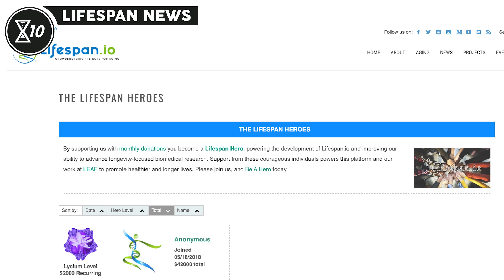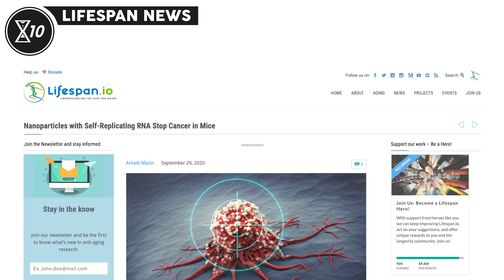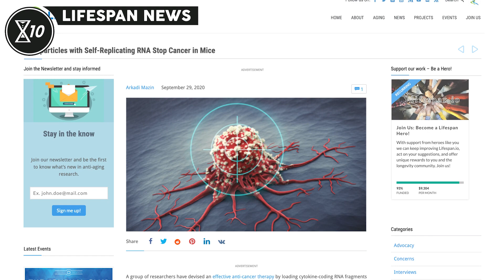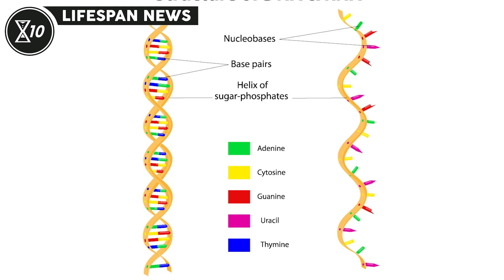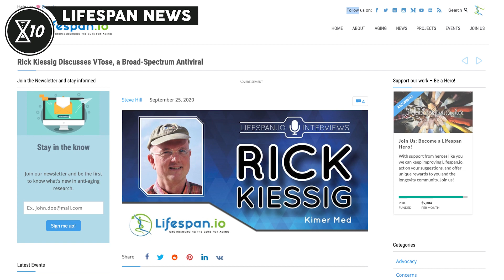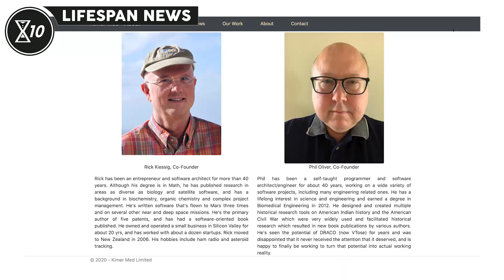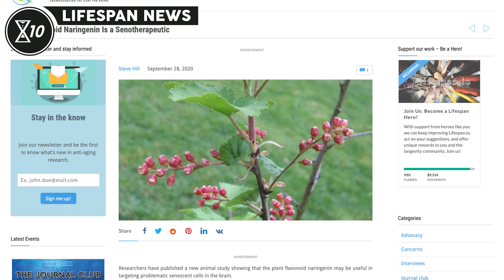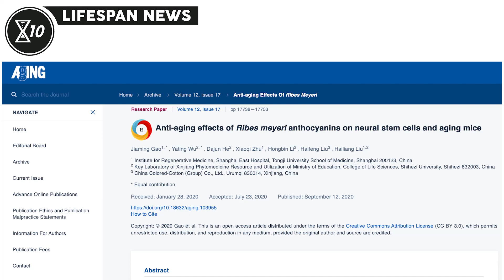Rick Kiessig Discusses VTose, a Broad-Spectrum Antiviral | Lifespan News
In this episode of Lifespan News:

0:00 Intro
0:38 New Perks for Lifespan Heroes!
1:21 Nanoparticles with Self-Replicating RNA Stop Cancer in Mice
3:31 Rick Kiessig Discusses VTose, a Broad-Spectrum Antiviral
4:28 Enhancing blood sugar control boosts brain health for people with type 2 diabetes
5:44 Plant Flavonoid Naringenin Is a Senotherapeutic

Executive Producer: Keith Comito
Producer: Nicola Bagalà
Assistant Producer: Sedeer el-Showk
Video Editors: Tim Maupin, Brent Nally
Text Editor: Josh Conway

Enhancing blood sugar control boosts brain health for people with type 2 diabetes: